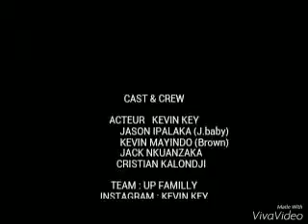Kevin key & Up Familly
De peur qu'une fille nous surprend entrain de manger